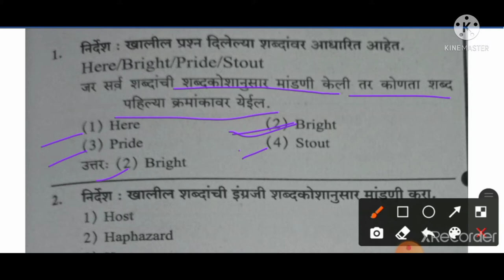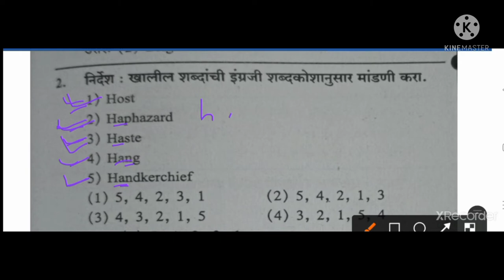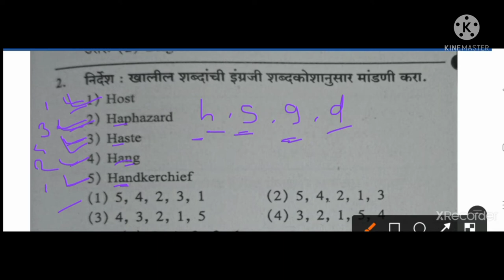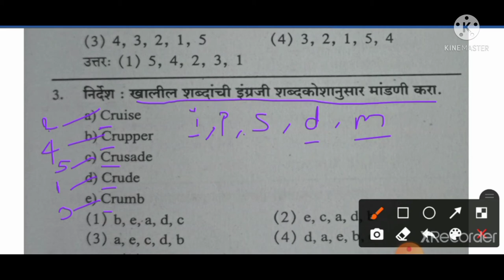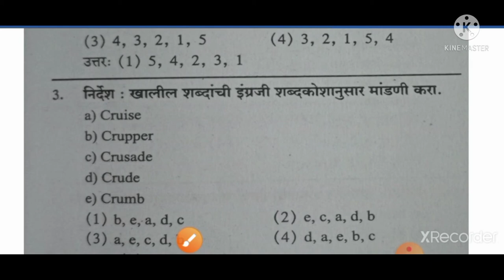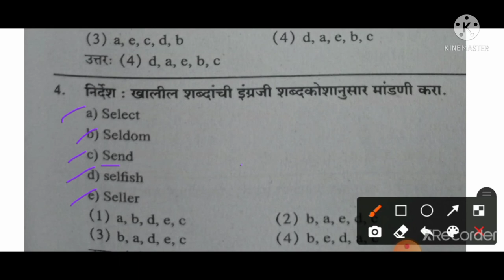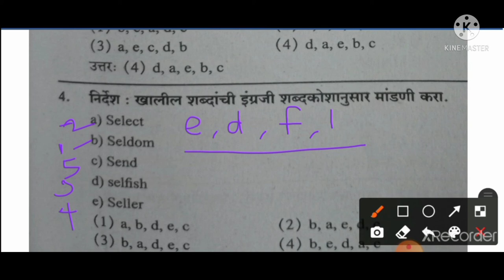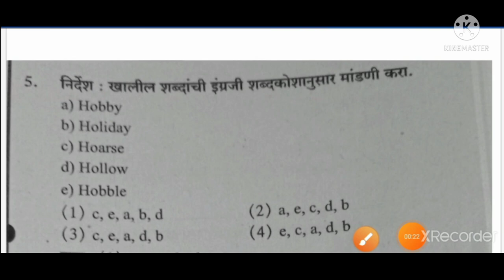Tait बुद्धीमत्ता चाचणी| शब्दकोशानुसार मांडणी